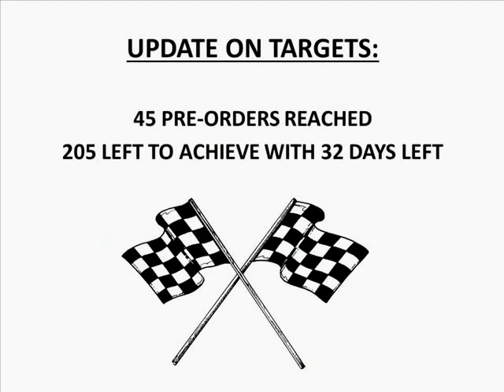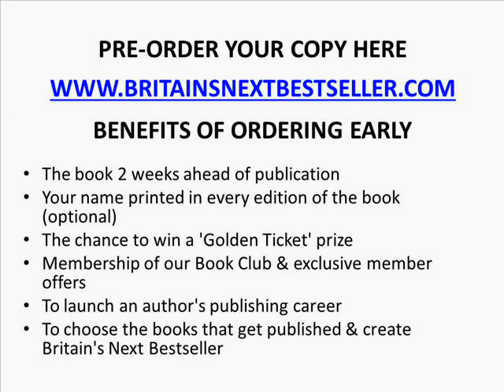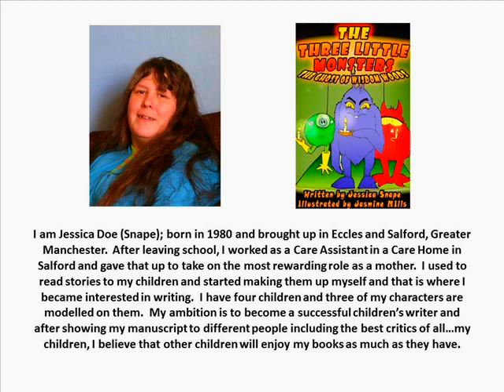Three Little Monsters Promo 2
Three Little Monsters UPDATE